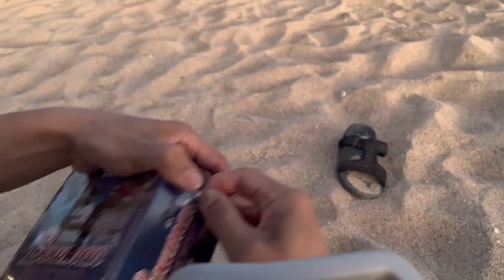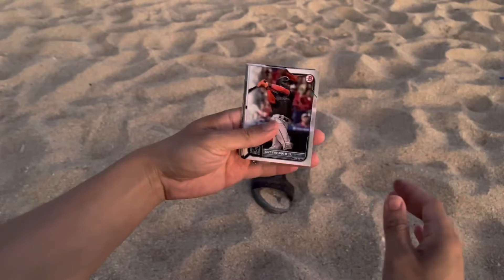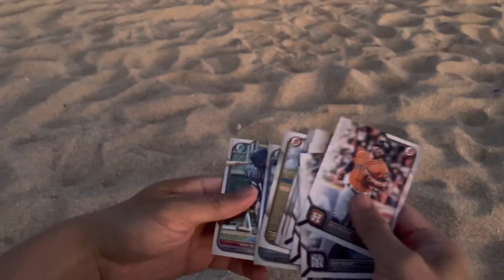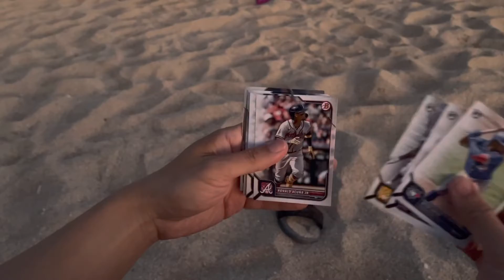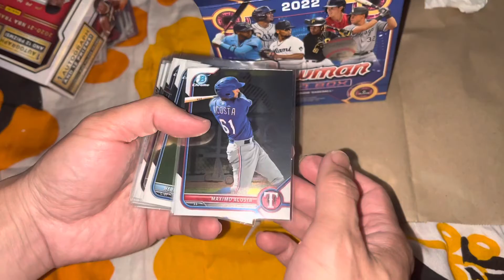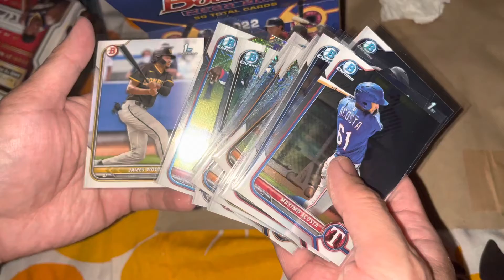Hawaii’s Waikiki! Enjoyed The beach & Sands While Ripping 2022 Bowman Baseball Part 2 | Episode #152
Hawaii’s Honolulu Vacation Ripping 2022 Bowman Baseball Part 2!

Hawaii’s Waikiki! Listen to DJ Music While Ripping 2022 Bowman Baseball Mega Part 3!